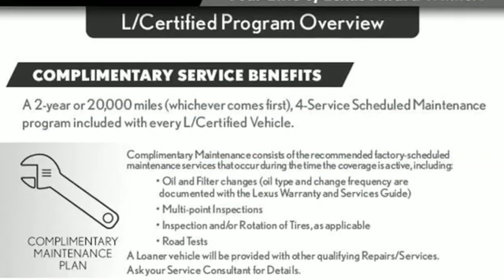Used 2016 Lexus IS 300 Minneapolis, Minnetonka, MN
Year: 2016
Make: Lexus
Model: IS 300
Trim: 4dr Sdn AWD
Engine: 210 L V6 Cyl.
Transmission: Automatic
Color: GRAY
Interior: BLACK
Mileage: 33098
Stock #: 22802P
VIN: JTHCM1D29G5005700

Sunday Closed
Address:
16100 Wayzata Blvd